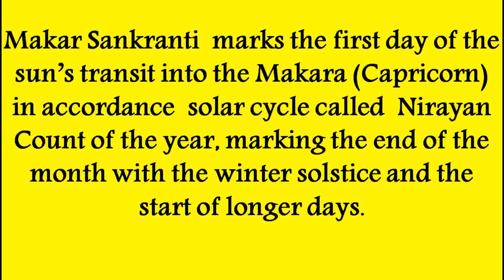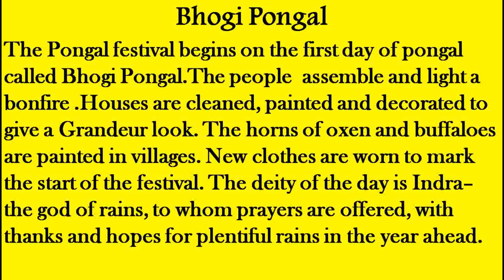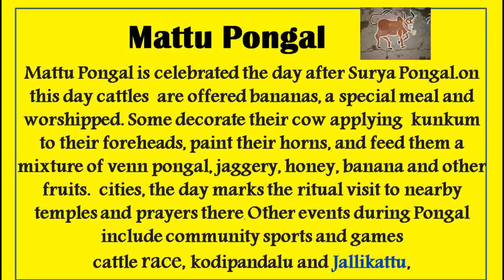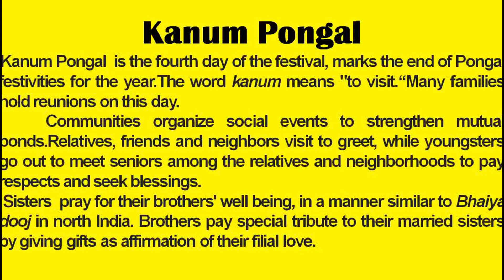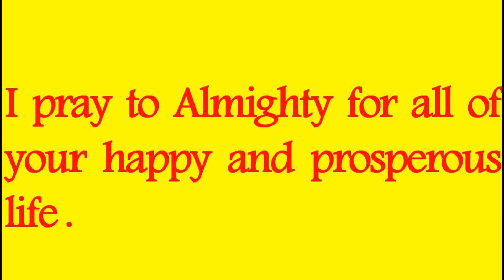IMPORTANCE OF PONGAL (Makara Sankranti)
Makar Sankranti is an occasion to express our gratitude to the Supreme Lord for blessing us with all the necessary supplies like rain to produce a bountiful harvest. Makar Sankranti is celebrated in almost all parts of India with different names, traditions and rituals. Makar Sankranti is also known as ‘Magh Bihu’ in Assam, ‘Uttarayan’ in Gujarat, ‘Pongal’ in Tamil Nadu and ‘Maghi’ in Punjab.